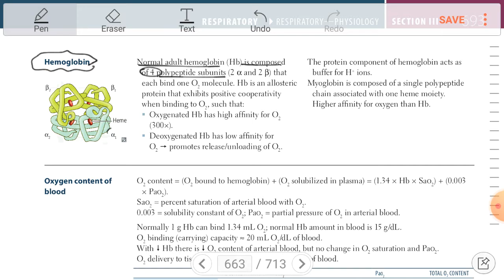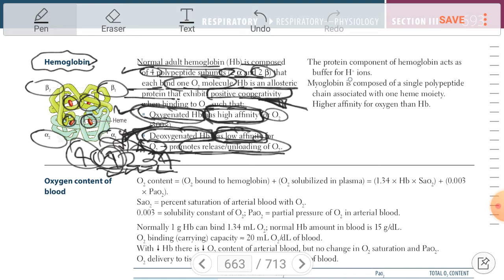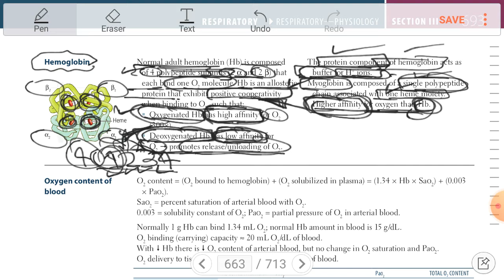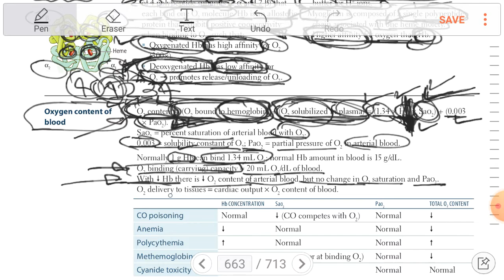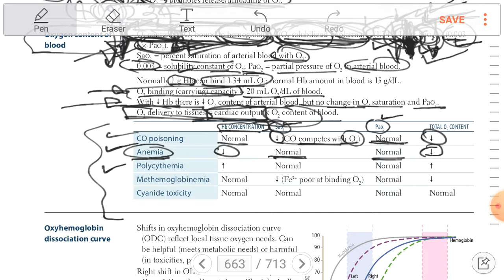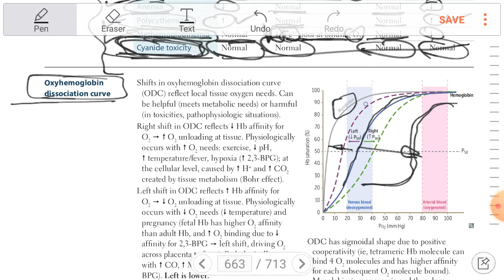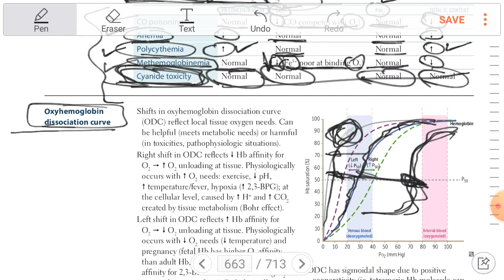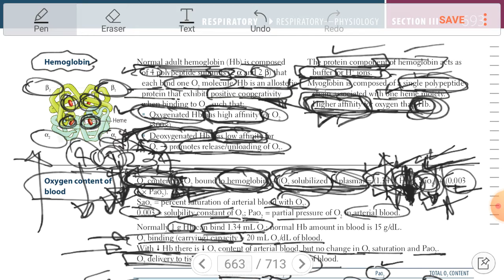RESPIRATORY 10 | FIRST AID 2022 | USMLE STEP 1